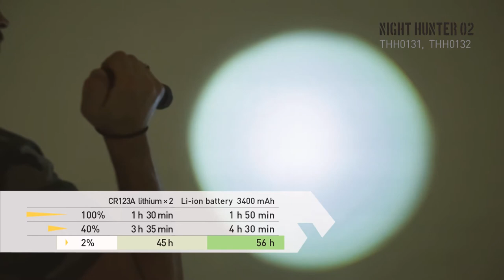NIGHT HUNTER 02